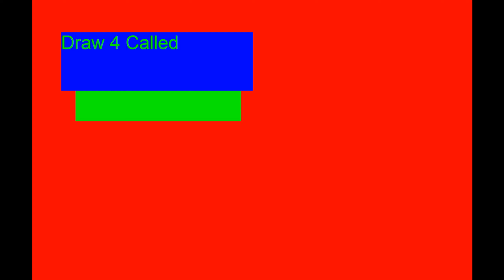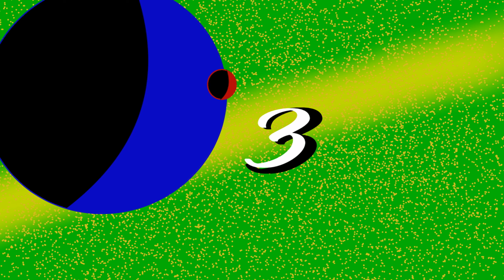Uno DX One Year Top Ten Special!